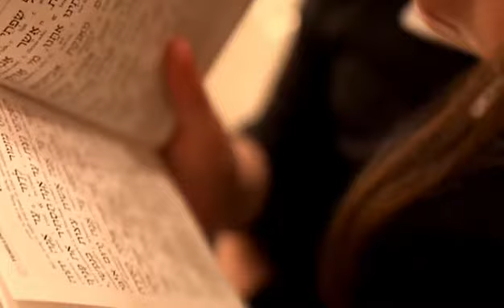Avinu Malkeinu - Simone Roitman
Avinu Malkeinu - Sang by Simone Roitman, produced by Nick Marinovitz